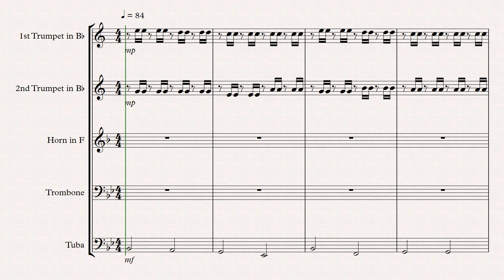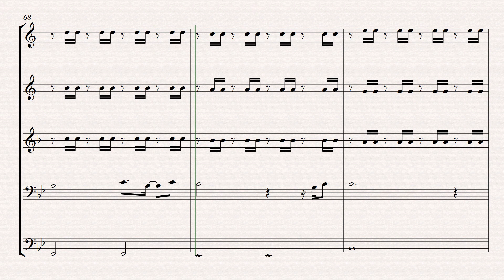Somewhere Over the rainbow. Arrangement for Brass Quintet